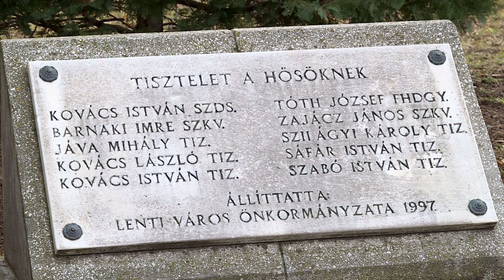A herendi vasúti baleset elhunyt katonáira emlékeztek • 2020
A herendi vasúti balesetben elhunyt lenti katonákra emlékeztek január 31-én a Táncsics utcai katonai emlékműnél.
A baleset 1969. január 31-én 7:57 perckor történt Herend vasútállomásán. A reggeli órákban a katonai szerelvénybe beleütközött a menetrend szerinti gyorsvonat. A katonai szerelvényen 8 fő és a vonatvezető azonnal meghalt, 28 katona súlyos és életveszélyes sérüléseket szerzett, 16 fő könnyebben sérült. A gyorsvonaton 5 fő súlyos sérüléseket szenvedett, 17 ember könnyebben sérült. A gyorsvonat mozdony- és vonatvezetője súlyos, a jegyvizsgálók könnyebb sérüléseket szenvedtek.
A megemlékezésen Dömény Sándor vezérőrnagy mondott beszédet.